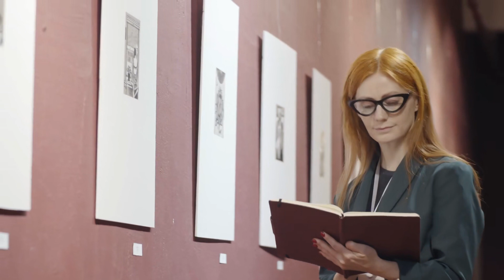[T1] Ta! Bắt Đầu Một Tòa Phòng Đấu Giá Audio Truyện FuLL | Chương 1 - 5 | 111111 Huyền Huyễn Lãnh K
Truyện: TA! BẮT ĐẦU MỘT TÒA PHÒNG ĐẤU GIÁ Tập 1
Tác giả: 111111
Thể loại: Huyền Huyễn, Lãnh Khốc, Đông Phương Huyền Huyễn, Hệ Thống